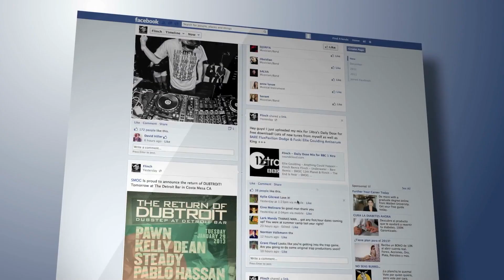Top 10 Accounts of Paranormal Activities That Will Induce NIGHTMARES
Concept: Paranormal, NIGHTMARES, Scary, haunted, spirit, stranger things, haunted house, creatures, caught on camera